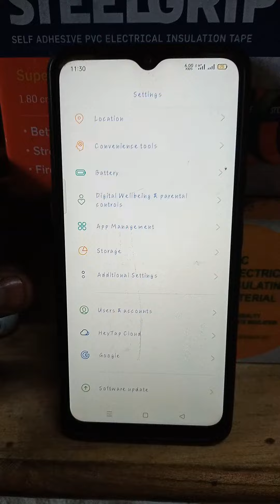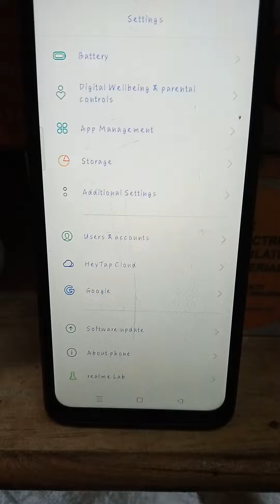how to disable pink WhatsApp viral link 🙏